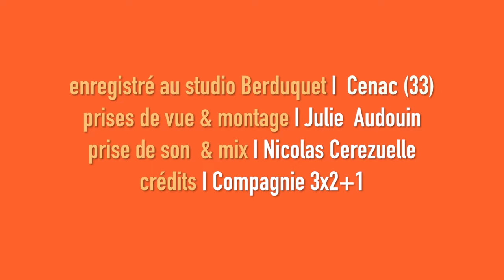Boulègue, Antoinette ! version longue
musique à bouger de la Compagnie 3x2+1 I Antoinette trio
Moladave do Brazil do Cuba (A.Rouanet)
enregistré en analogique au Studio Berduquet (33)